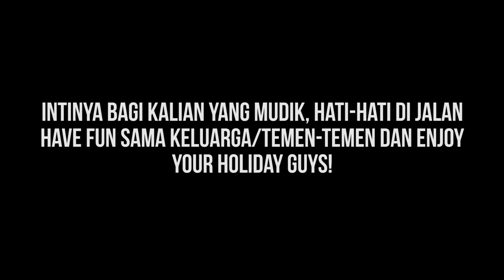SELAMAT HARI RAYA IDUL FITRI 2017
Bike: Kawasaki Ninja 250R
Camera: GoPro Hero 4 Silver (1080p Superview, 30fps)